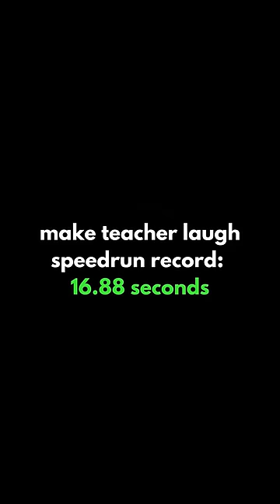Making your teacher laugh speedrun (16.88 seconds)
they say laughter is the best medicine but what if laughter is the problem?